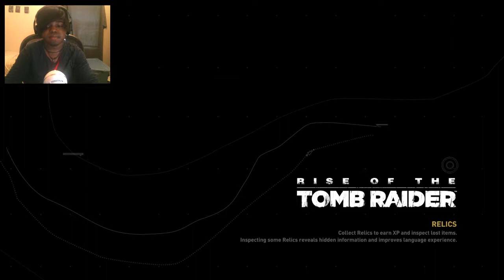FINISH HIM | Rise Of The Tomb Raider 20 Year Celebration [FINAL BOSS/ ENDING] (Ps4) - Part 13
Rise Of The Tomb Raider 20 Year Celebration 20 Year Anniversary  Full Walkthrough  Gameplay Playthrough Let's Play  with face cam reactions and live commentary

Rise of the Tomb Raider: 20 Year Celebration includes the critically acclaimed Rise of the Tomb Raider, nominated for over 75 “Best Of” awards, in which Lara Croft becomes more than a survivor as she embarks on her first Tomb Raiding expedition to the most treacherous and remote regions of Siberia.

Rise of the Tomb Raider: 20 Year Celebration also includes the new “Blood Ties” single player content, VR support, new Co-Op play for Endurance mode, “Extreme Survivor” difficulty setting for the main campaign, 20 Year Celebration outfit and gun, and 5 classic Lara skins. Also includes all previously released Downloadable Content including: Baba Yaga: The Temple of the Witch, Endurance Mode, Cold Darkness Awakened, 12 outfits, 7 weapons, and 35 expedition cards. With over 50 hours of gameplay, this is the most comprehensive version of the award-winning experience.

Rise of the Tomb Raider, 20 Year Anniversary, Tomb Raider, Rise of the Tomb Raider: 20 Year Celebration, Trailer, Launch Trailer, Rise of the Tomb Raider Trailer, PS4, Xbox One, PC,